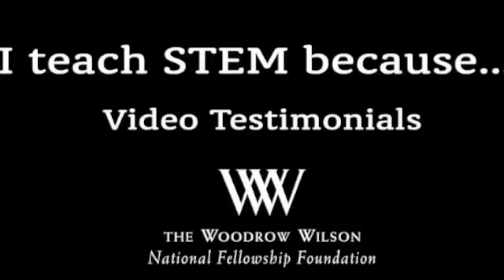Why Candice Kissinger teaches STEM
2010 Woodrow Wilson Indiana Teaching Fellow Candice Kissinger had over 30 years' experience in scientific research and product development, authored several peer-reviewed publications, and held numerous patents before changing her career to teach science in a high-need school district. In this video, she speaks about her passion for teaching and why she chose to put her science knowledge to work for the students who need her most!